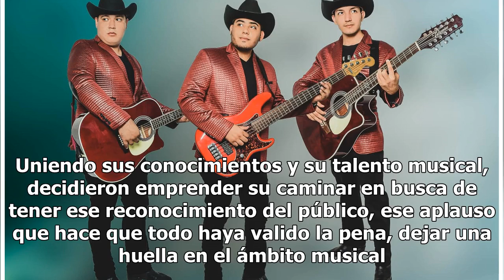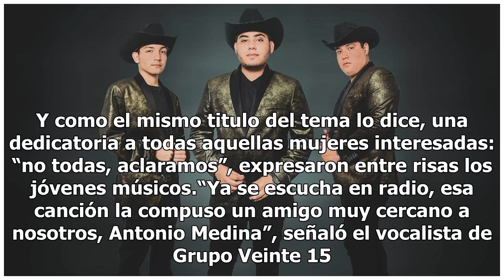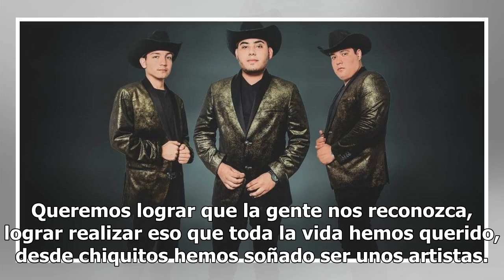Grupo Veinte 15, la voz romántica de las guitarras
Tres jóvenes que desde siempre habían tenido noción musical. Uniendo sus conocimientos y su talento musical, decidieron emprender su caminar en busca de tener ese reconocimiento del público, ese aplauso que hace que todo haya valido la pena, dejar una huella en el ámbito musical. Ellos son el Grupo ...